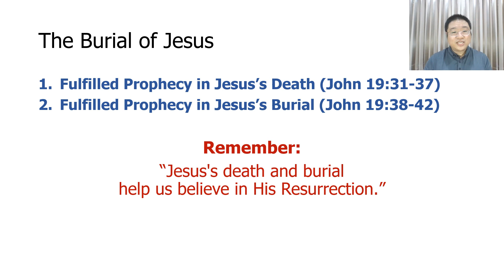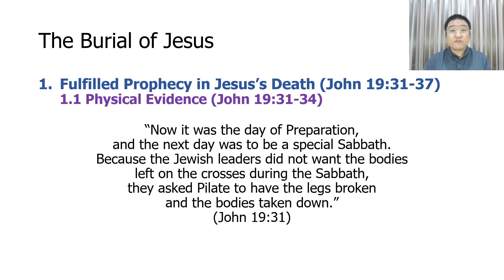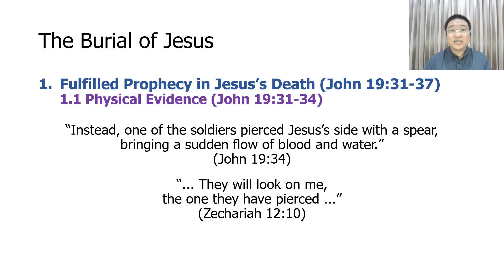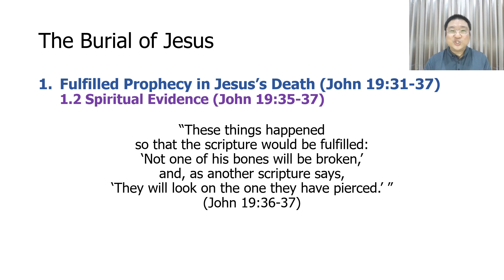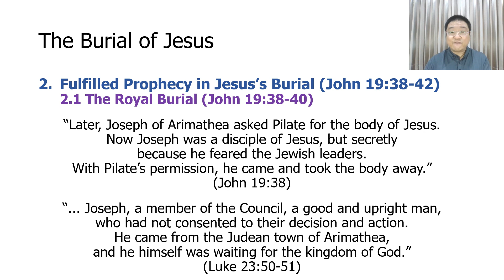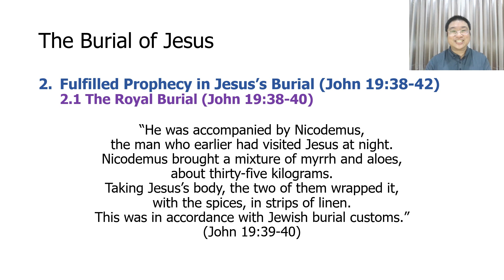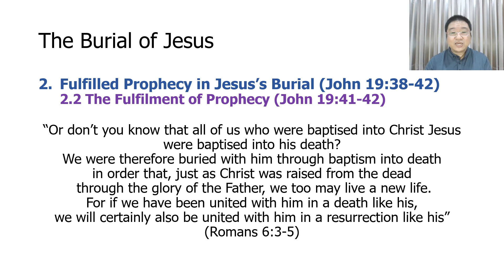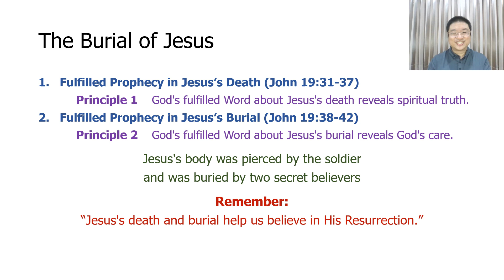John's Gospel Lesson 26 (TN)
John's Gospel Lesson 26
(John 19 verses 31-42)
The Burial of Jesus
22/04/2024